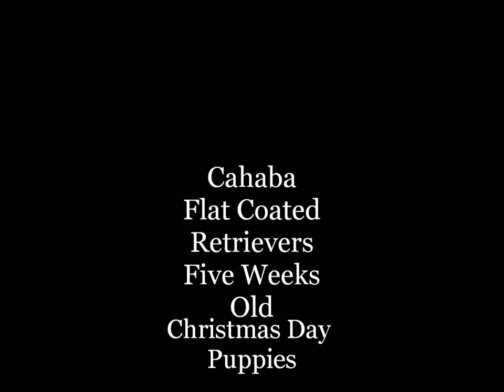Cahaba Flat Coated Retriever Christmas Day pups 5 weeks old